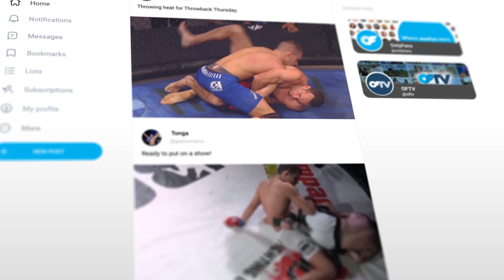Gaston Reyno | MMA Fighter & OnlyFans Creator